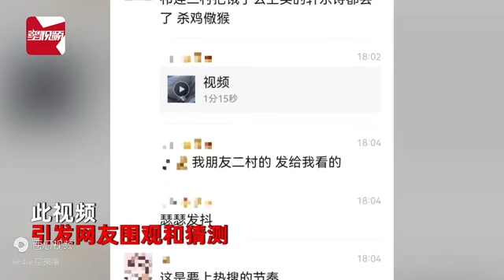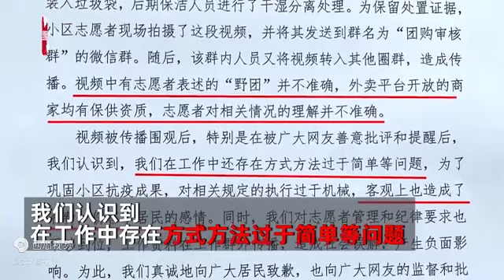上海一小区志愿者没收“野团”熟食倒垃圾箱？官方通报：真诚道歉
视频日期；2022年5月7日 中国#2022#上海 5月6日，上海。一段某小区志愿者处理团购食品的视频引发网友围观和猜测。5月7日大场镇官方账号发布消息：该批物资“团长”孙某承认自己瞒报团购信息的事实，表示放弃该批团购食品并交由志愿者处理。视频中志愿者表述的“野团”并不准确，外卖平台开放的商家均有供保资质，志愿者对相关情况的理解并不准确。我们认识到在工作中存在方式方法过于简单等问题，客观上造成了浪费，伤害了居民的感情。为此我们真诚地向广大居民道歉。官方通报：真诚道歉 - 今日头条 - 今日头条